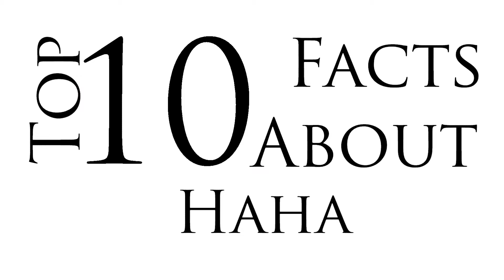5 - Top 10 Facts About - Ha Dong-hoon - WillitKimchi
Information from 1979 to March 28, 2016

Ha Dong-hoon (Hangul: 하동훈; born on August 20, 1979)

Top 10 facts about haha
1) Haha was born in Stuttgart, Germany and move to south korea when he was little.
2) Though haha is considered a comedian, he has never really done any “comedy” shows. As in, dave chapel and such.
3) Haha as funny as he may be, he holds a masters degree in drama and fine arts from daejin university.
4) Other famous celebrities have graduated from the same university, like Taeyang, choi jin-hyuk among others.
5) Haha gained his acting and comedy skills by being part of the sitcom Nonstop.
6) Though he spent two years preparing a debut album with singer taw, it subsequently failed to garner any traction. However, this did not deter his determination, and eventually becoming a regular guest for x-man, arguably the biggest variety show of that time.
7) This led to him being added to MBC’s Infinite Challenge, which still airs to this day. Though he did he did not appear in most of 2008 and 2009.
8) On November 30, 2012 haha and byul got married.
9) By july 9, 2013 his first child was born.
10) Haha has been nominated for a total of 12 awards, and winning all of them.